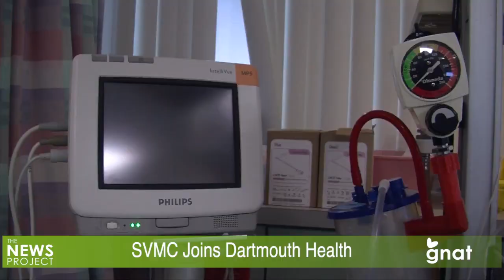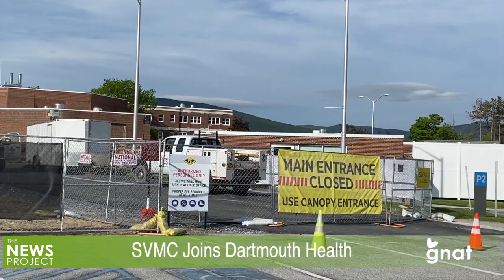The News Project - SVMC Joins Dartmouth Health